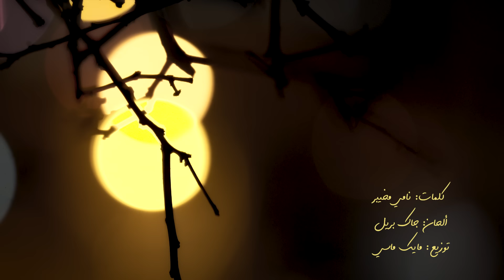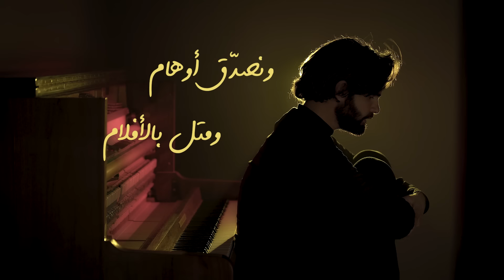Mike Massy - Ne Me Quitte Pas (Ma Tfell)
Mike Massy - Ne Me Quitte Pas

ما تفلّ... Ne Me Quitte Pas

Lyrics: Nami Moukheiber
D.O.P: Gilbert Geagea
Editing: Celine Hitti - Chady Souaid
PlayBack: Cynthia Hitti
Equipments and crew: Millimeter pro
Executive producer: Celine Hitti
Directed by: Mike Massy